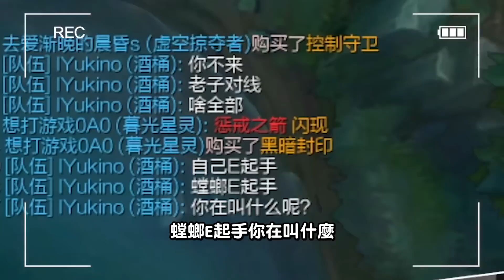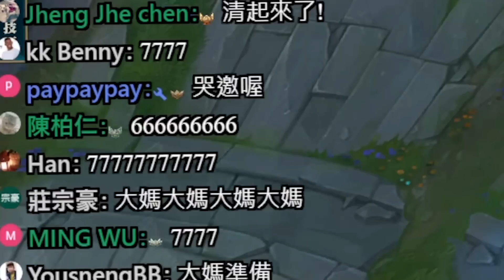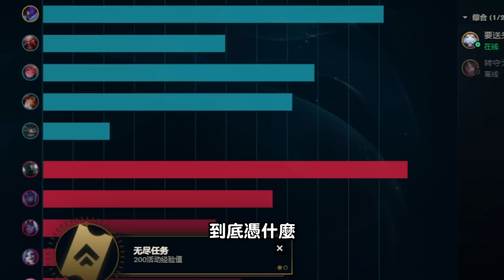【DinTer】聊確診時的痛苦轉移之術！先發制人卡力斯Kha'Zix JG！螳螂之王竟成崩潰型遊戲主播...我的隊友都這麼演嗎？贏了這把就世界冠軍了！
►Prev上一部影片 【DinTer】直播偷臭史丹利 直接被本人抓包？！瞬疾步法葛雷夫Graves JG 電梯向上or向下？從2016就開始carry的人間巨砲！還要被聊天室嫌棄？你各位看好是誰在C！
►More Highlight 更多精華 【DinTer】先發制人齊勒斯Xerath SUP 完美指向技頂級拉扯！一個會玩的輔助對戰局的影響！川劇變臉永遠笑不到最後的男人？！